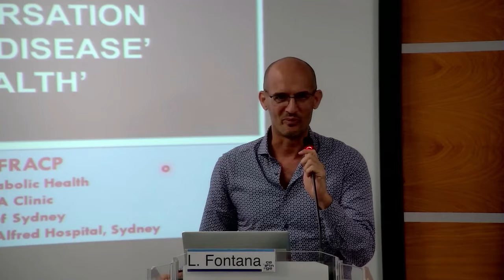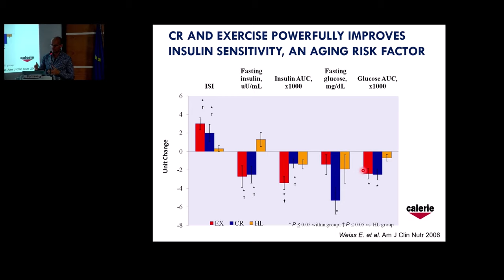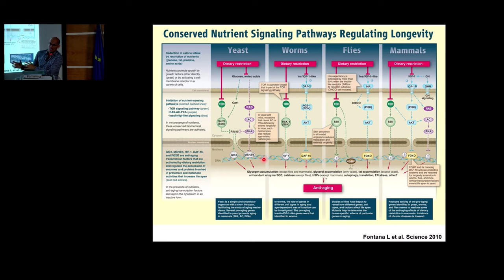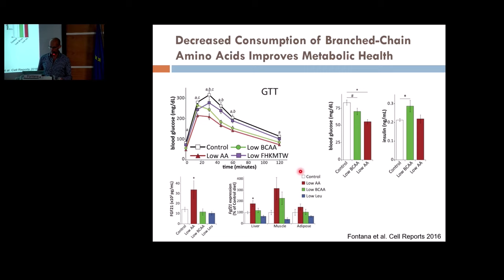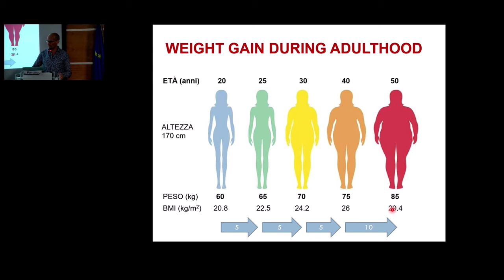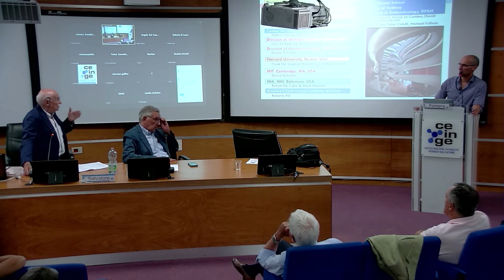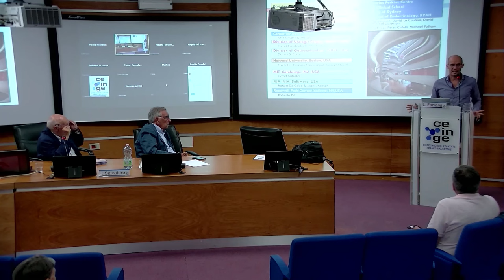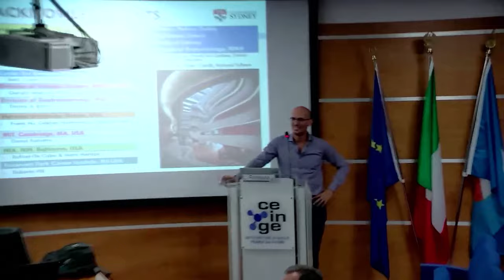Seminario Luigi Fontana 24-07-2023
Cambiare la conversazione da "malattia cronica" a "salute cronica"
per guarire il sistema sanitario nazionale